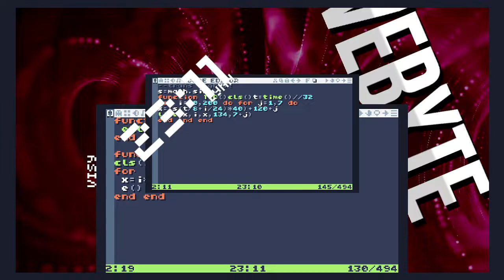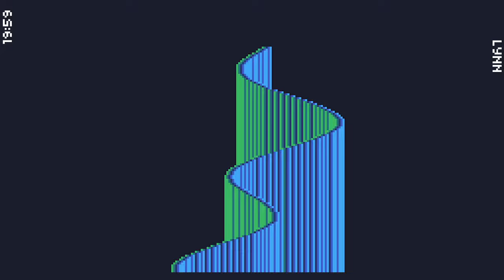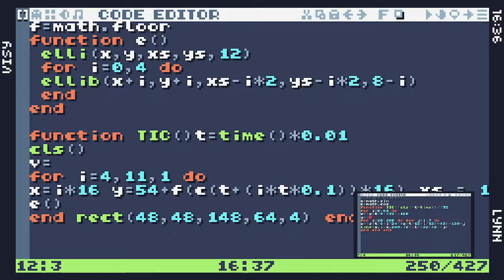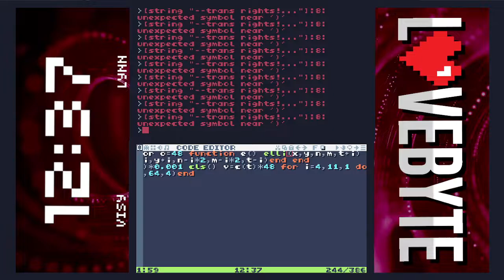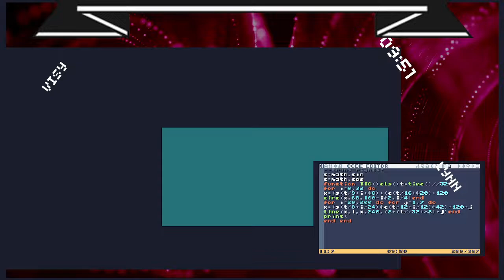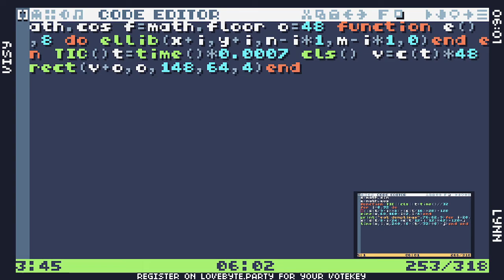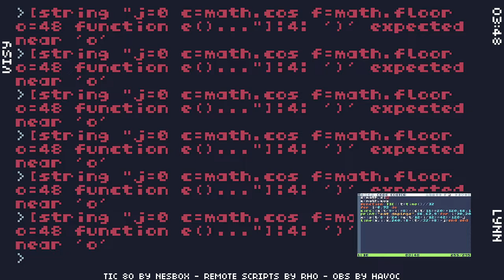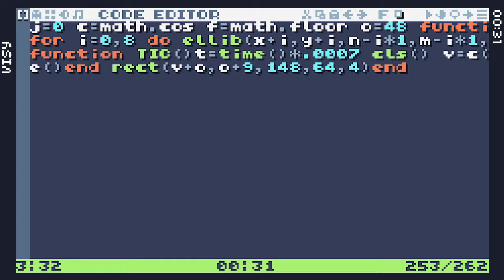Bytebattle First Round: Lynn vs Visy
Lovebyte 2022 Byte battles